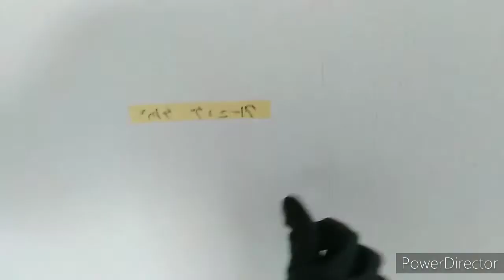house cleaning vlog japan ep1